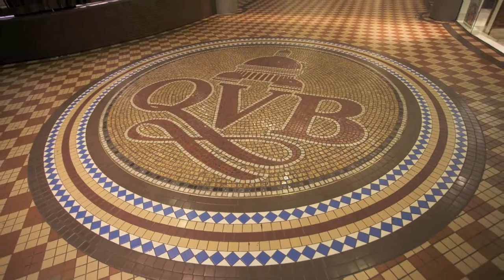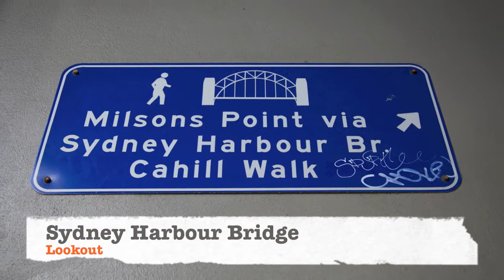Australia Trip 2010 (2) - Sydney Impressions (Taken with 5D mark II)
Highlights of my Sydney Trip, 21/7 to 25/7, 2010, Sydney, Australia.